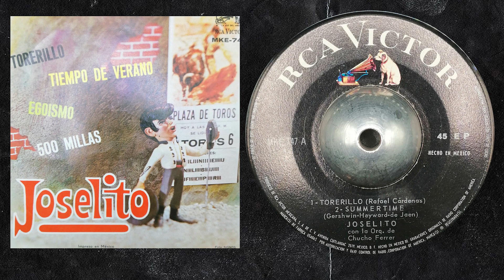JOSELITO - TIEMPO DE VERANO (SUMMERTIME)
Sello: RCA Victor ‎– MKE-747
Formato: Vinyl, 7", 45 RPM
País: Mexico
Publicado: